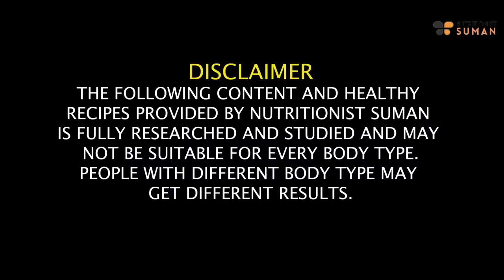How To Lose Weight Fast In Festive Season | Juice Diet Plan In Hindi | Lose 10 Kgs Fast | Fat to Fab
if you're looking to shed those extra kilos during the festive season, I've got something exciting for you! In this video, I'm going to walk you through a Juice Diet Plan in Hindi that helped me lose 10 kgs quickly. Yes, you read that right – 10 kgs! I know how challenging it can be to stick to a healthy routine, especially when celebrations are in full swing. But trust me, this Juice Diet Plan is a game-changer. I'll be sharing some practical tips and a step-by-step guide on how to lose weight fast without missing out on the festive fun.

Throughout the video, I'll introduce you to some nutritious and delicious juice recipes that not only support your weight loss journey but also taste amazing. Whether you've got a special event coming up or you simply want to feel your best, the insights and expert advice I'm about to share will help you make healthier choices and see real results.

So, don't miss out on these golden nuggets of wisdom that will help you make the most of the festive season while staying committed to your weight loss goals. If you find these tips helpful, remember to hit the like button, drop a comment, and most importantly, hit that subscribe button so you never miss out on my latest health, fitness, and well-being content.

Timestamps:
00:00 -  Introduction
01:59 - Juice Diet and its Benefits
03:08 - How to Do This Diet
05:15 - Starting this Diet
06:23 - Morning Drink Recipe
08:03 - Breakfast Recipe and Timings
10:42 - Mid Breakfast
11:48 - Lunch Recipes and Timings
12:25 - Evening Tea with Snacking
14:03 - Dinner Timings and Juice Recipe

SUMAN PAHUJA.